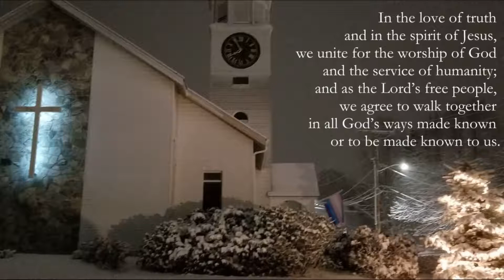Virtual Candlelight Christmas Eve service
Including a prelude by the Sudbury Bellringers and a candlelit Silent Night conclusion.